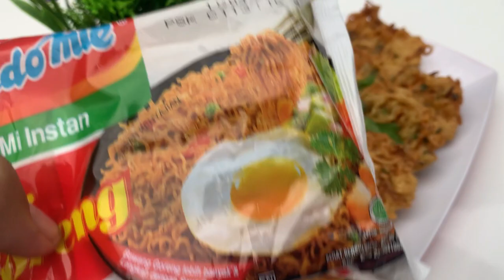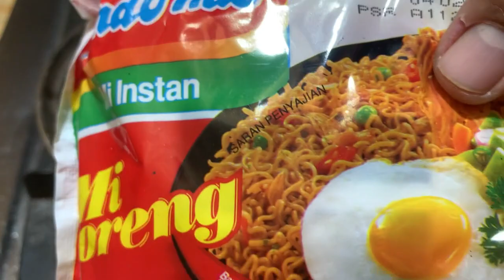bakwan indomie renyah & Gurih (cemilan musim hujan yang enak banget dan sederhana) anda wajib coba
Bakwan Indomie
Bakwan renyah
bakwan gurih
Bakwan sederhana
cemilan musim hujan
cemilan gorengan
Resep weci renyah
Cara membuat ote ote renyah

Bahan Bahan :
1 bungkus indomie goreng
50 gram wortel
daun bawang
1/4 sdt baking powder
1/2 sdm margarin dilelehkan
5 sdm terigu
1 sdm tepung beras

Cara membuat adonan gorengan
Cara membuat adonan gorengan kriuk
Cara membuat adonan gorengan cryspi
Cara membuat adonan gorengan manis
Cara membuat adonan gorengan sederhana
Cara membuat adonan gorengan renyah
Cara membuat adonan gorengan tidak berminyak
Cara membuat adonan gorengan lembek
tips gorengan renyah
tips gorengan tidak berminyak
tips gorengan garing tidak lembek
tips gorengan crispy
tips gorengan kriuk
membuat adonan gorengan kriuk
 resep adonan gorengan
resep adonan gorengan crispy
tepung gorengan gurih
adonan tepung semua gorengan manis
resep adonan tepung gorengan
adonan gorengen crispy
adonan gorengen garing
adonan gorengen kriuk
goreng
cara membuat adonan gorengan gurih
adonan gorengan gurih
adonan gorengan gurih dan sederhana
 tips gorengan renyah
 tips gorengan garing
tips gorengan crispy
tips gorengan kriuk
cara membuat gorengan renyah
cara membuat gorengan tidak berminyak
 resep adonan gorengan
 tepung gorengan gurih
adonan tepung semua gorengan gurih
adonan gorengan crispy
adonan gorengan garing
adonan gorengan kriuk
 adonan gorengan weci
adonan gorengan bakwan
adonan gorengan bakwan sayur
adonan gorengan bakwan udang’
 adonan gorengan udang tepung
adonan gorengan bala bala
 adonan gorengan tempe mendoan
adonan gorengan tempe tepung crispy
resep tahu brontak
adonan tahu brontak
adonan tahu fantasi
adonan bakwan gurih
rahasia gorengan renyah
resep adonan tepung renyah
bumbu bakwan
adonan tepung bakwan
adonan tepung bakwan sayur
resep bakwan sayur
adonan bakwan crispy
adonan bakwan renyah
resep bakwan renyah crispy
cara membuat bakwan sayur crispy
bumbu bakwan sayur crispy
Ote ote renyah
Weci renyah
Resep ote ote renyah
Resep weci renyah
Resep weci gurih